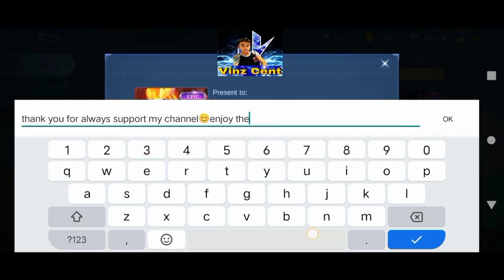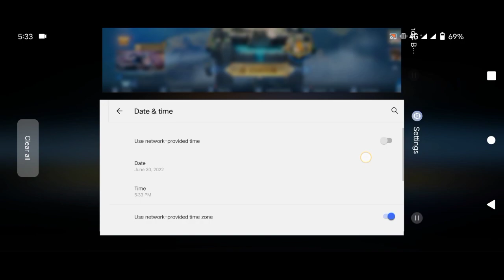free diamonds sa ml legit nga nasa settings lang